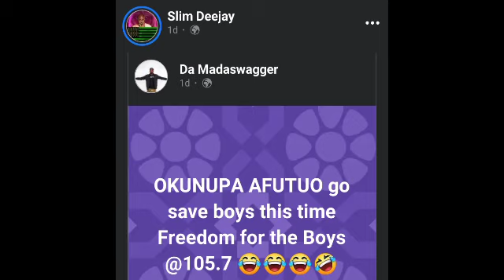Kumasi: DJ Slim To Host Okunupa Afutuo To Counter Ante Naa'a Oyerepa Afutuo - Details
The airwaves in Kumasi is set for a new radio talk show to speak for men. ghananews Djslim AnteNaa OyerepaAfutuo